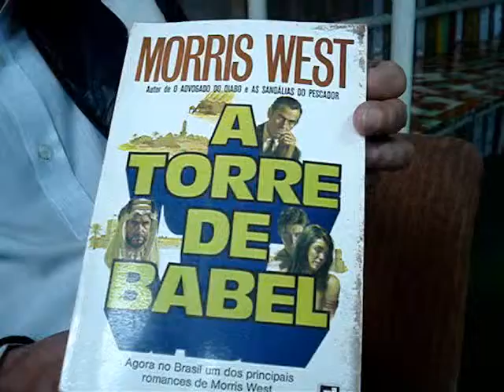TelepovoTV ERA MORADIA PROVISSORIA AGORA E REPUBLICA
TelepovoTV ERA MORADIA PROVISSORIA AGORA E REPUBLICA veja a entrevista